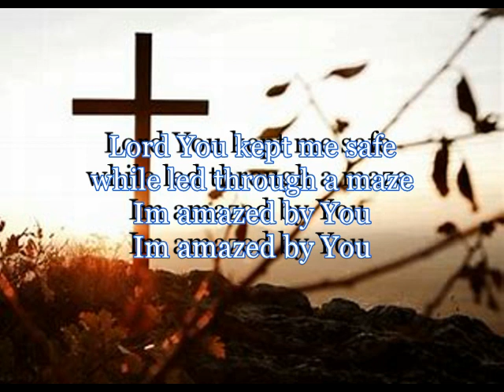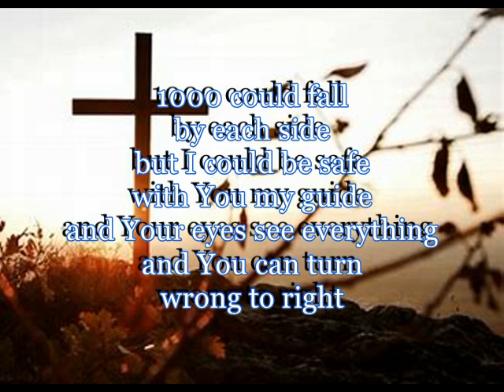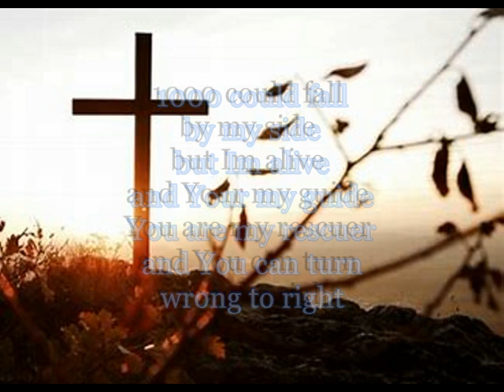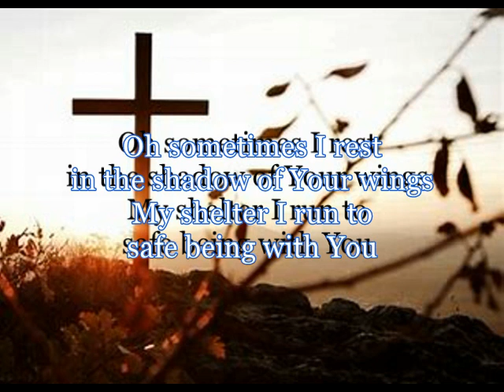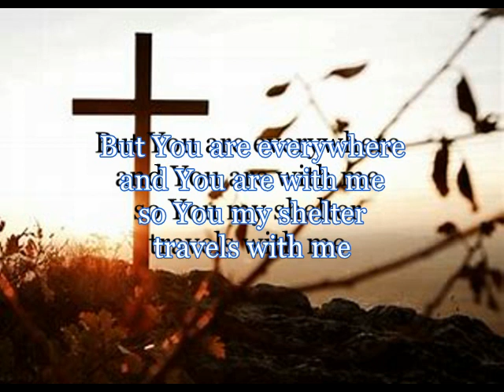Shelter by Adam Carruthers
Christian acoustic song wrote to the Lord